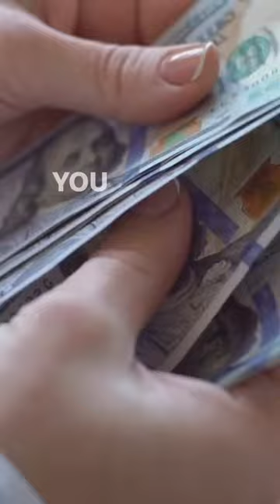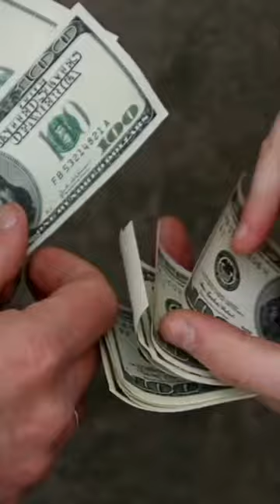Crime is socially constructed.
Crime and who we understand as criminals are socially constructed. Many behaviors and people cause harm but only some are policed and prosecuted. We want systems that are truly just, equitable, and keep people safe. Join us! Visit policingequity.org to support.